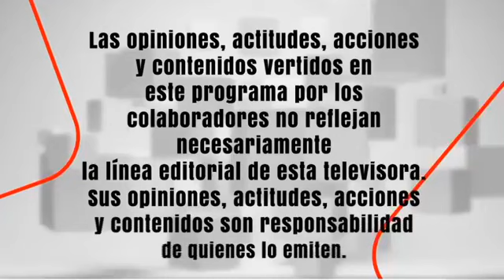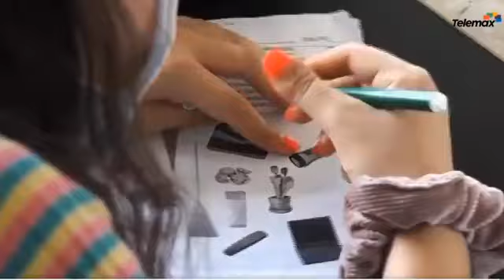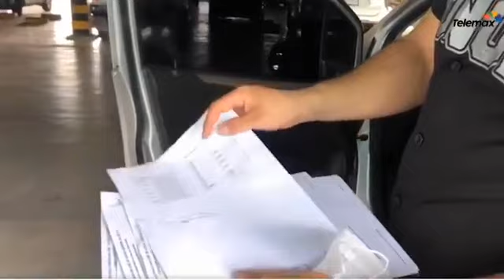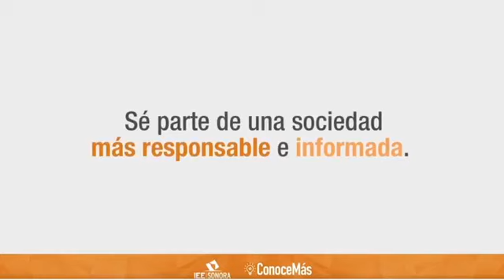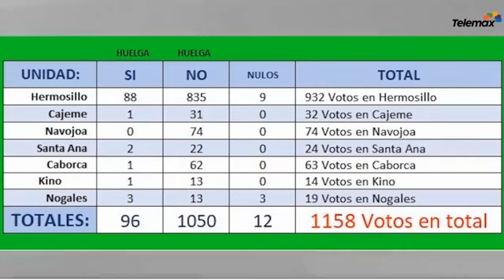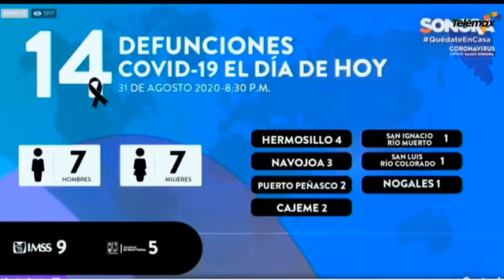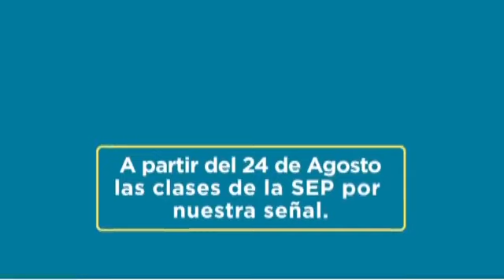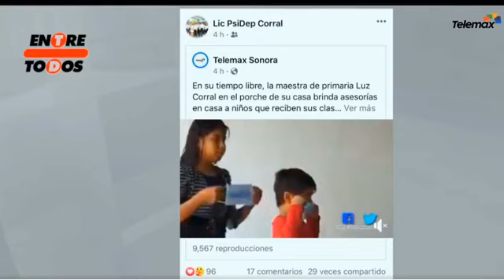Entre Todos - 31 de agosto 2020 Programa Completo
El Noticiero más visto en Sonora.

📰 Sonora pasa a semáforo epidemiológico amarillo.

📰 Este 15 de septiembre no habrá ceremonia del grito en forma tradicional en Hermosillo.

📰 Sacan una víbora del estómago de una mujer.